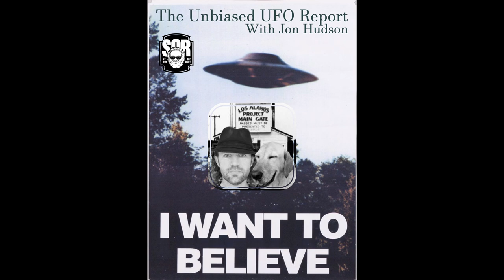The Unbiased UFO Report with Jon Hudson - July 28, 2021